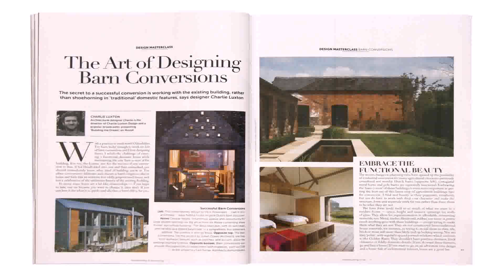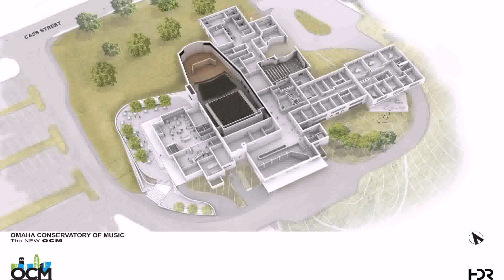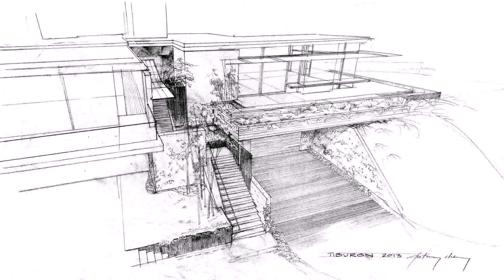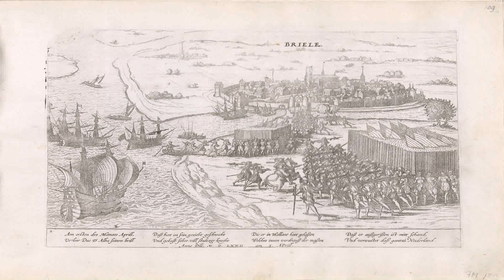New House Plans For April 2015